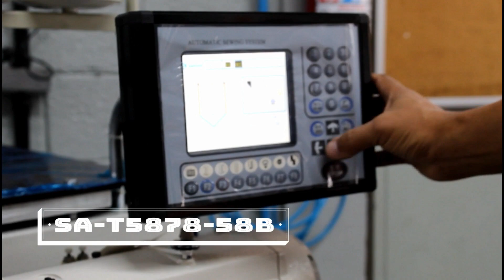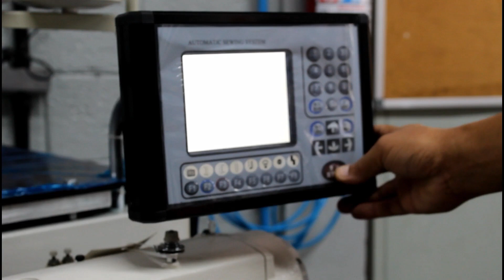Máquina Sansei de Peitilho Automática SA-T5878-58B